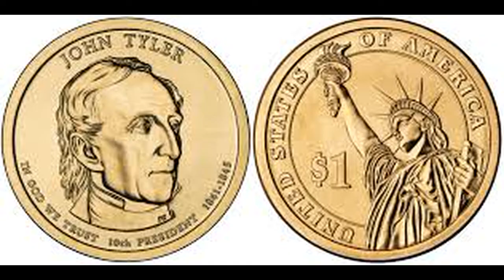10th US President - John Tyler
John Tyler was first man to become president due to the death of the precursor. He was the 10th Vice President and the 10th President of the United States from 1841 to 1845. He became president after the sudden death of the President William Henry Harrison in 1841 after his brief presidency of one month. Tyler took charge in April 1841.